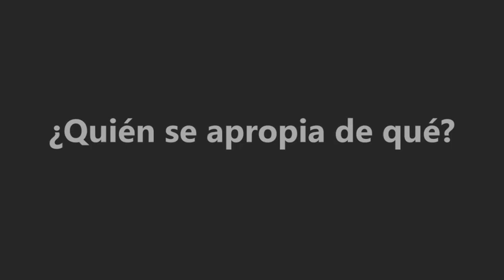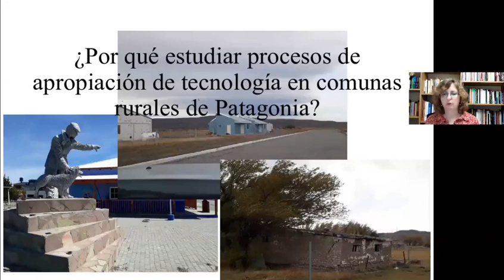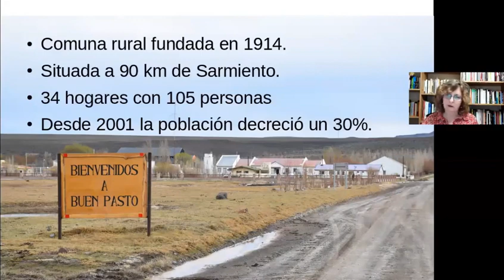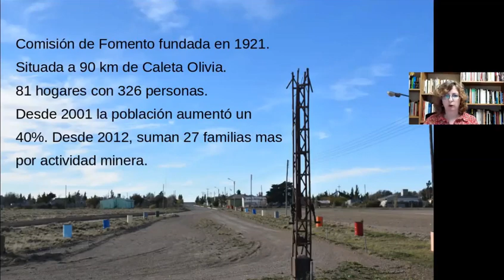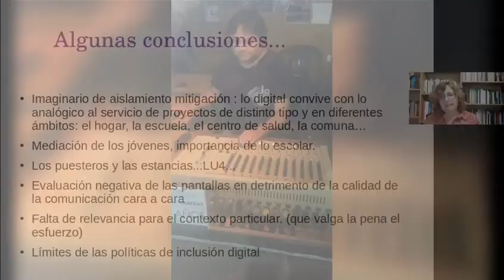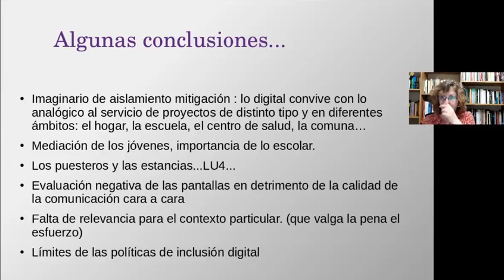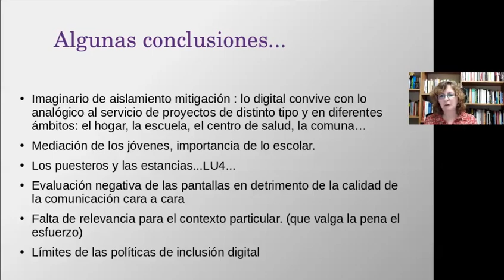Micropueblos en Patagonia: procesos de apropiación de tecnologías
Panel 4: “Modos de ser, modos de estar y de apropiarse de las tecnologías digitales”. Título y Autores/as de la presentación: Micropueblos en Patagonia: procesos de apropiación de tecnologías. 𝐌𝐚𝐫𝐭𝐚 𝐏𝐢𝐥𝐚𝐫 𝐁𝐢𝐚𝐧𝐜𝐡𝐢  (Argentina).